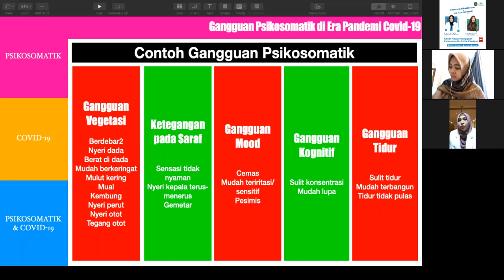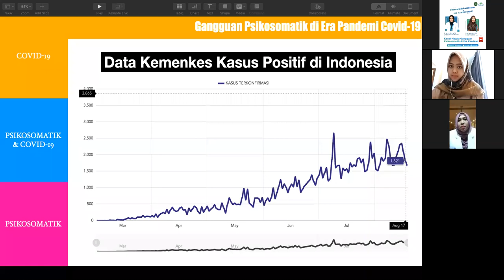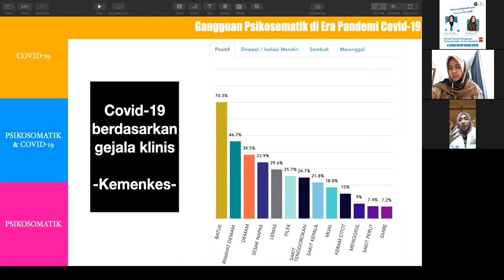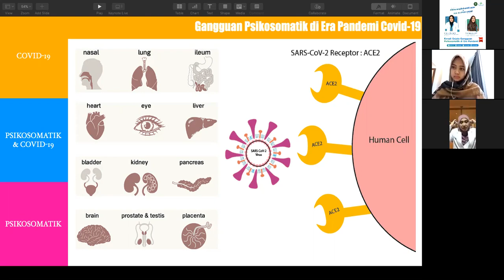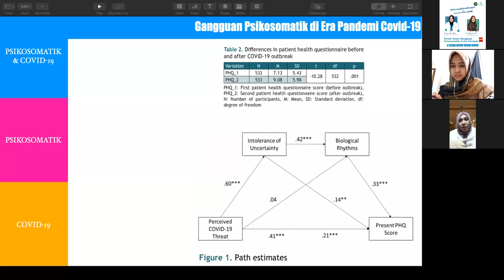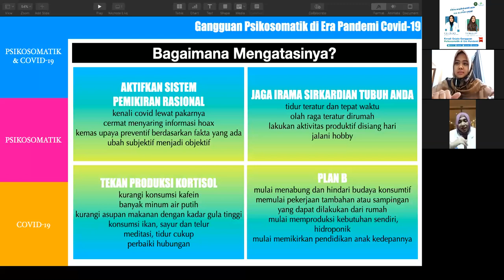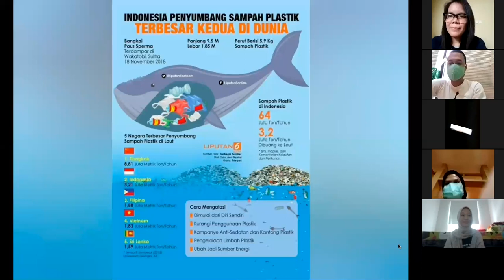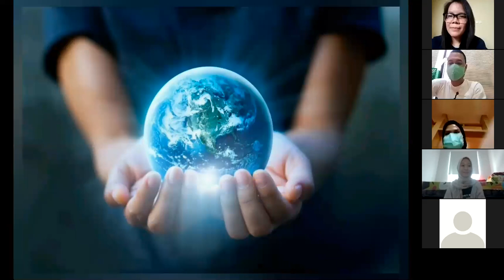BINCANG SEHAT DI LAYAR EPS. 2 - KENALI GEJALA GANGGUAN PSIKOSOMATIK DI ERA PANDEMI